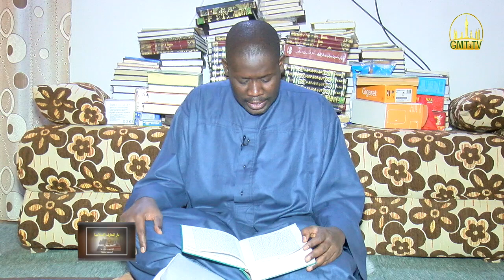Daarul Mahaarif Al-islaamiyah:Jàngale Majaalis: Sëriñ Murtadaa BUSO, Nu war a jàng - téere :"Xaliil"